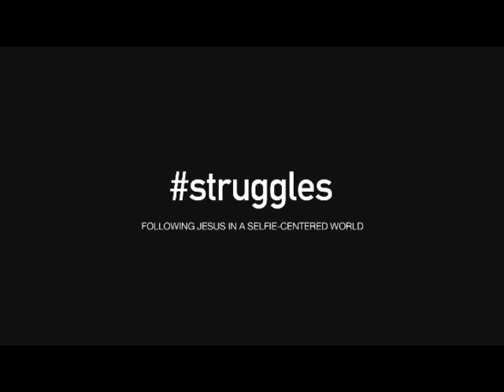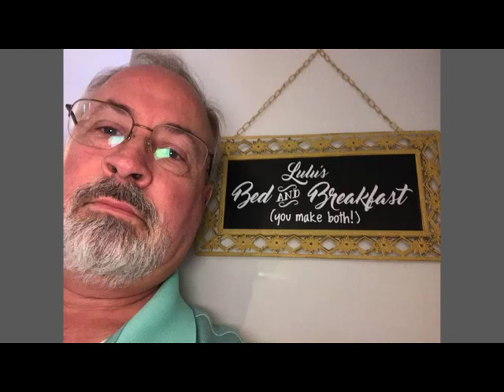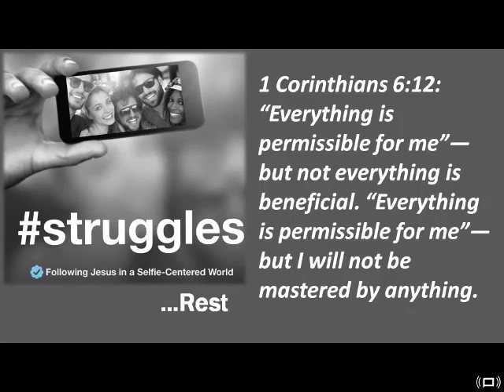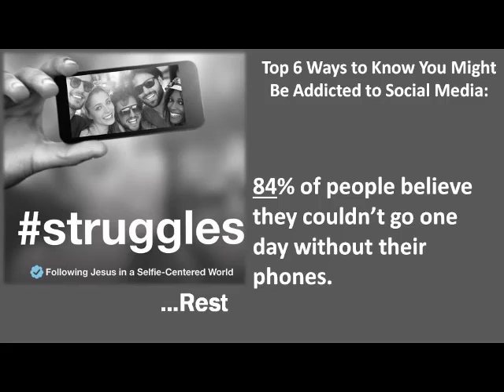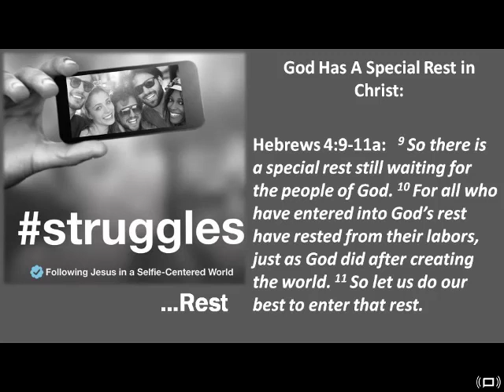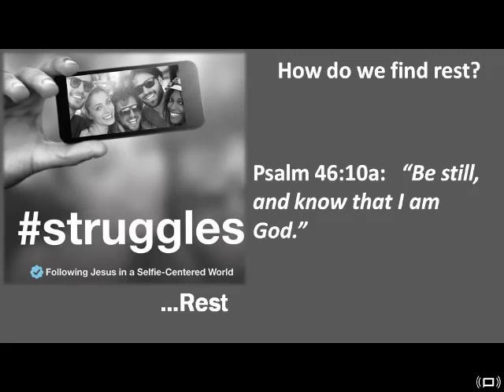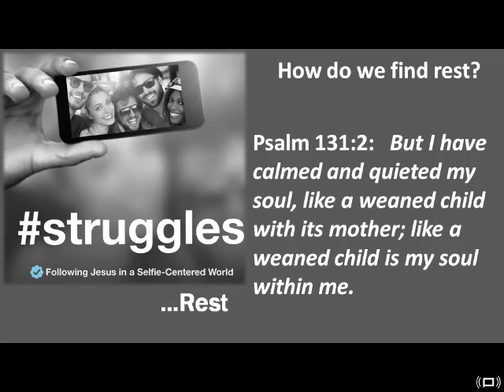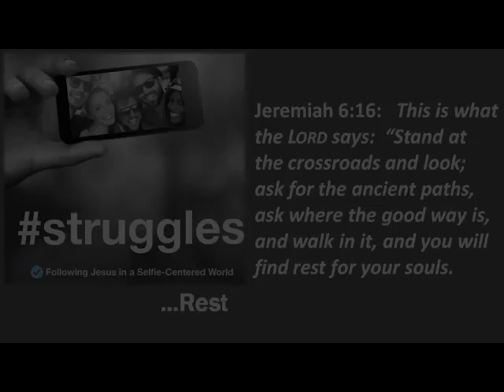March 3, 2019 Sermon